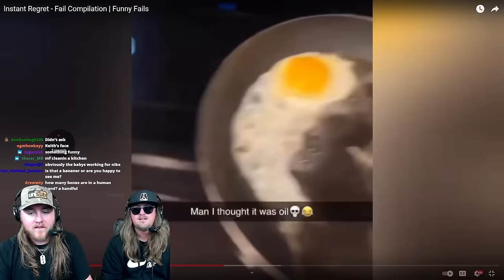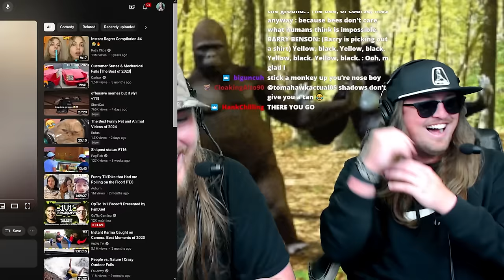INSTANT REGRET FAILS